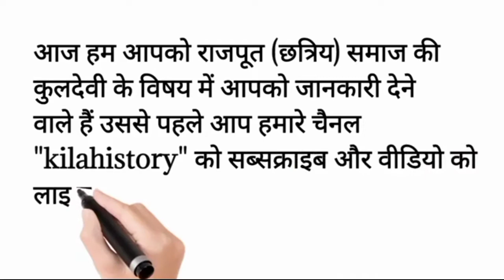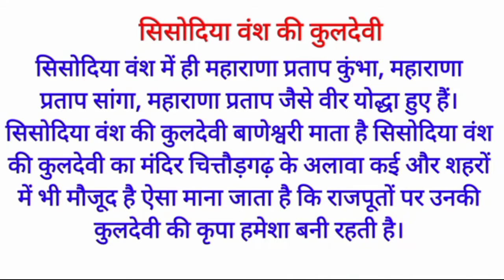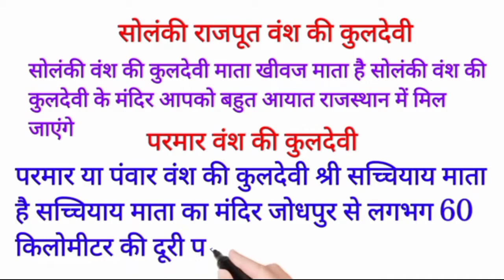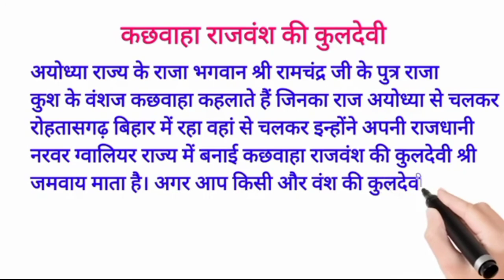Rajput ki Kuldevi List X Rajputo ki Kuldeviya X sabhi rajput ki kuldevi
राजपूतों की कुलदेवी की बात की जाए तो वह हमेशा युद्ध में साथ रही है क्योंकि घर से निकलने से पहले क्षत्रिय अपनी कुलदेवी का आशीर्वाद लेना नहीं भूलते थे.
rajput kuldevi
rajputo ki kuldeviya
rajput kuldevi list in hindi
rajput,rajput samaj ki kuldevi
rajput samaj ki kuldeviya
rajput vansho ki kuldeviya
rajput vanshon ki kuldeviya
kuldevi
rajput kuldevi list
rajput history
gaur rajput ki kuldevi
bais rajput ki kuldevi
rajput ki kuldevi list
rajputo ki kuldevi
sabhi rajput ki kuldevi
rajput
rajput song
history of rajput
rajputs
rajput songs
rajput history
who are rajputs
rajpoot
rio rajput
Kilahistory
KILAHISTORY
किलाहिस्ट्री
किला history
kila history